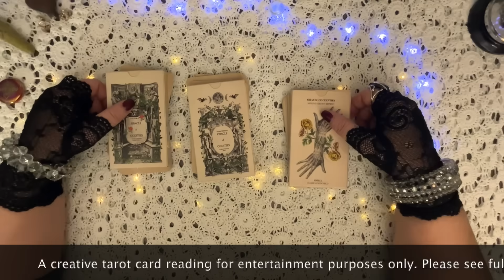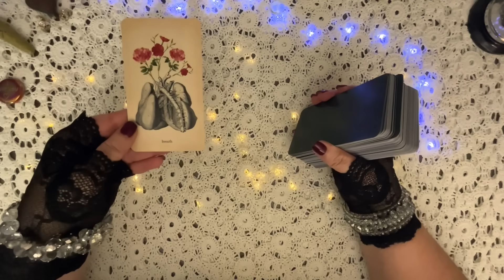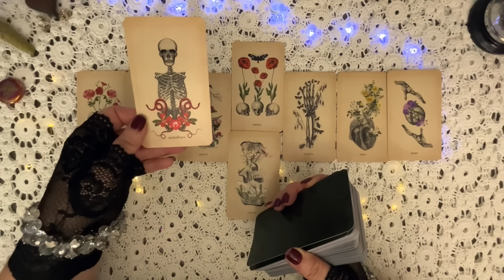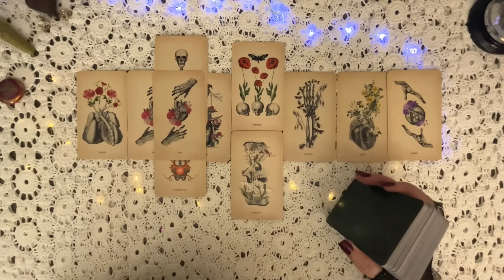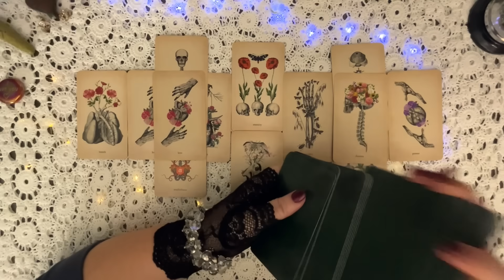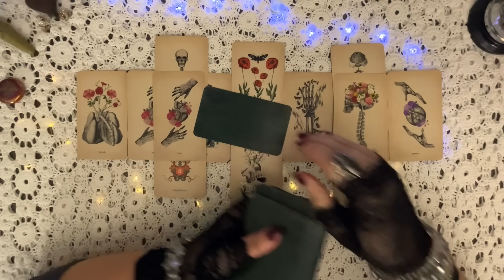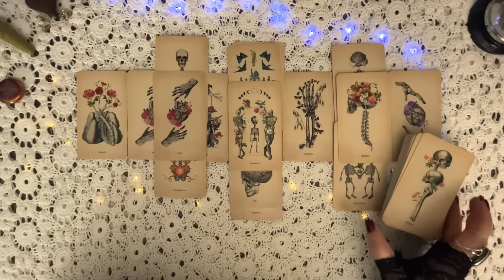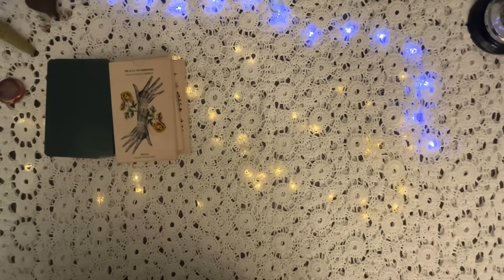Prince Edward Health Update Reading